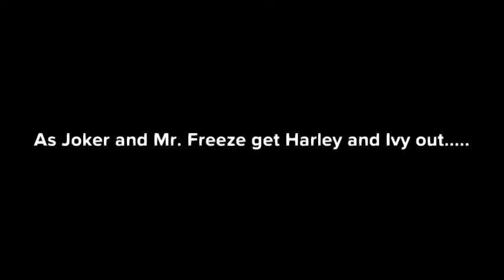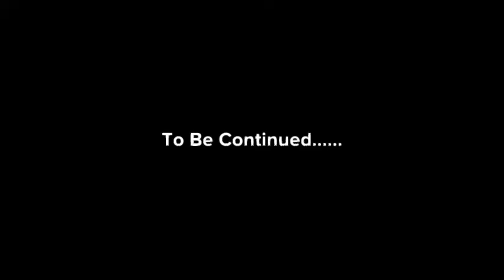Batgirl: The Dark Mask Returns Part One